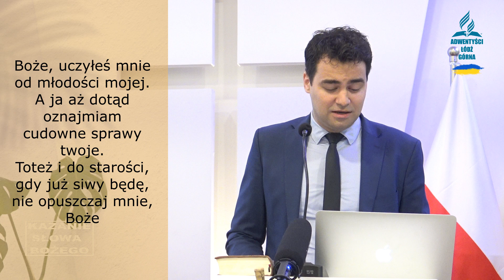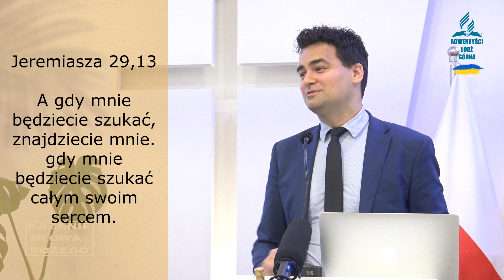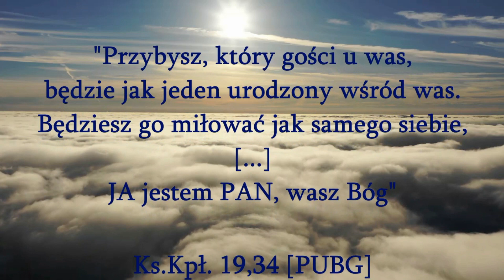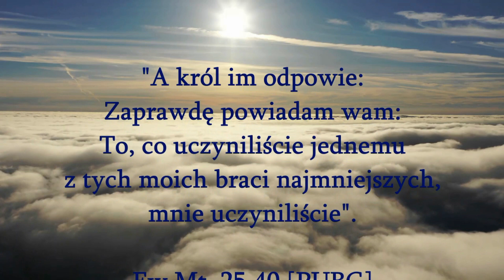Adwentyści Łódź Górna zaprasza na kazanie słowa Bożego "Czy Znajdę Wiarę?" Tomasz Karauda